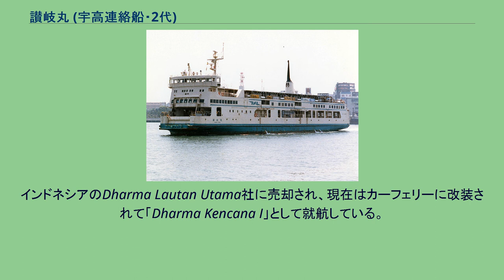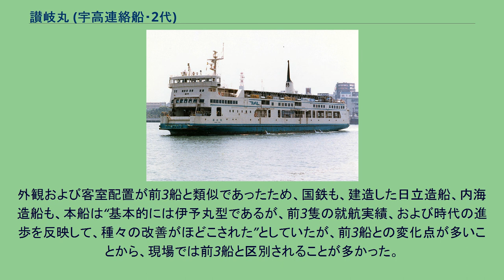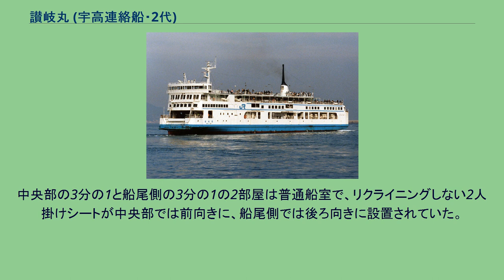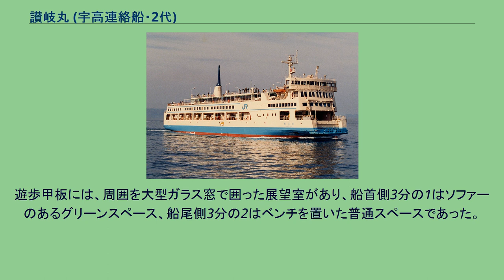讃岐丸 (宇高連絡船・2代)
讃岐丸（さぬきまる）は、日本国有鉄道四国総局宇高船舶管理部（宇高航路）に在籍した客載車両渡船である。
信号符字はJG3385。
同名を持つ宇高連絡船用船舶としては2隻目である。
老朽化により1974年（昭和49年）6月に退役した車両渡船第三宇高丸の代替として、当時まだ増加傾向にあった旅客需要にも対応するため、阿波丸建造から約7年の空白を置いて建造された伊予丸型第4船。
日立造船で設計、内海造船瀬戸田工場で建造、1974年6月28日に竣工し、7月20日に就航した。
船の大きさや客室の一般配置は伊予丸、土佐丸、阿波丸の前3隻に準じたが、グリーン船室乗船口の廃止や主機の変更とマルチプルエンジン化、バウスラスター出力増強、船員居室の配置変更など随所に大幅な仕様の変更が見られた（後述）。
当初の塗色は小豆島のオリーブをモチーフにしたピーコックグリーンであったが、本船のみ帯状に塗り分けられていた。
1987年（昭和62年）の国鉄分割民営化にあたっては、四国旅客鉄道（JR四国）に継承された。
1988年（昭和63年）4月の瀬戸大橋線開通による宇高航路普通便の廃止前の同年3月19日から内海造船瀬戸田にて、船首部客室窓の大型化や客室屋根の展望デッキ化など、JR四国の観光船とするための大幅な改造工事を行った。
船体塗色はピーコックグリーンからJR四国のコーポレートカラーである水色に変更されて観光船として営業していたが、1996年（平成8年）11月24日に退役した。
インドネシアのDharma Lautan Utama社に売却され、現在はカーフェリーに改装されて「Dharma Kencana I」として就航している。
狭隘な港内における良好な操縦性確保と、潮流の速い海域における安定した針路維持を両立させるため、船首を横方向へ振るバウスラスターと、主軸回転数一定のまま操舵室からの翼角の遠隔操作のみで前後進、速力調節が迅速にできる可変ピッチプロペラを2基装備し、各プロペラ直後に舵を配置する2枚舵を採用したのは伊予丸型前3隻と同様であった。
しかし、前3隻では出力2310馬力の主機械2台、2軸で、主機械と主軸の間には流体継手付減速機を介していた。
本船では主機械には毎分750回転で連続最大1340馬力のダイハツ6DSM-26型立形4サイクルディーゼル機関を4台搭載し、2台で1軸を駆動するマルチプルエンジンとし、湿式油圧多板クラッチ付き減速機を介して、主軸を毎分250回転させた。
このため、主機械3台運転でもほぼ定時運航でき、運航中の機関整備が可能となった。
このマルチプルエンジン化や、その他の機関室機器類の変更などで機関室の配置が前3隻と異なっていたが、左舷減速機には主軸駆動発電機（353kVA)がつながり、主発電機(800kVA×2)のバックアップと、バウスラスター（350馬力）の電源とした点については前3隻と同様であった。
また、前3隻では、2本の主軸が船尾方向へ行くほど間隔が広がるハの字型の配置であったが、本船では平行に改められた。
機関室では一部の水密隔壁位置の約70cmの移動と、エンジンのマルチプル化、主機械、減速機の変更、前3船では船の軸線と並行でない「ハ」の字配置であった主軸軸線を船の軸線と並行に改めるなど、大幅に見直されており、前3船と共通性のある主要機器は主発電機、主軸駆動発電機、ヒーリングポンプ程度であった。
外観および客室配置が前3船と類似であったため、国鉄も、建造した日立造船、内海造船も、本船は“基本的には伊予丸型であるが、前3隻の就航実績、および時代の進歩を反映して、種々の改善がほどこされた”としていたが、前3船との変化点が多いことから、現場では前3船と区別されることが多かった。
客室配置は伊予丸型の他船とほぼ同様で、車両甲板の天井にあたる客室甲板とその上の遊歩甲板に客室が配置され、客室甲板では船首側の3分の1がグリーン船室で2人掛けリクライニングシートが並び、大きな窓を配置して前面展望を確保した。
中央部の3分の1と船尾側の3分の1の2部屋は普通船室で、リクライニングしない2人掛けシートが中央部では前向きに、船尾側では後ろ向きに設置されていた。
遊歩甲板には、周囲を大型ガラス窓で囲った展望室があり、船首側3分の1はソファーのあるグリーンスペース、船尾側3分の2はベンチを置いた普通スペースであった。
両舷側には廊下状の遊歩甲板、船尾部は露天甲板となってお...